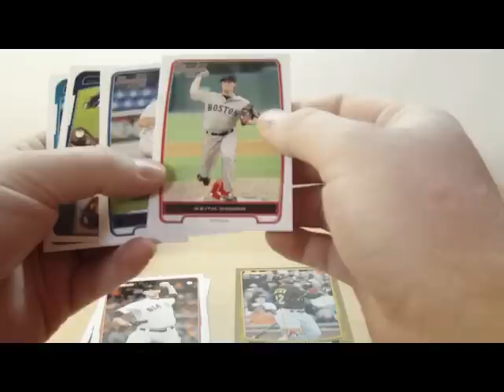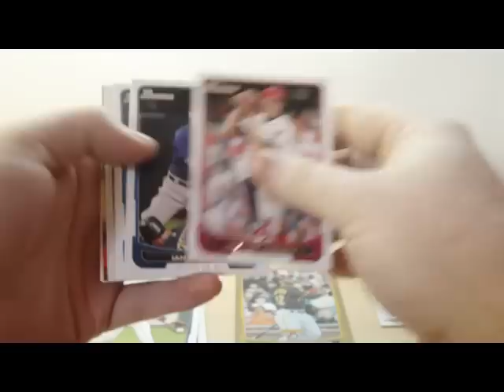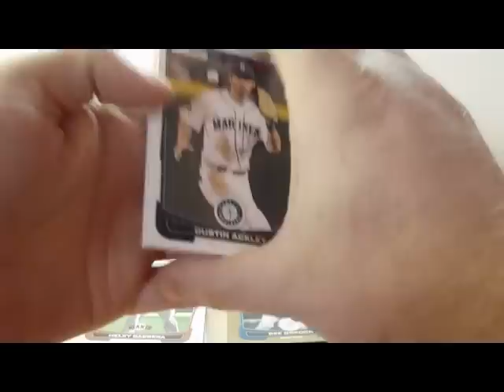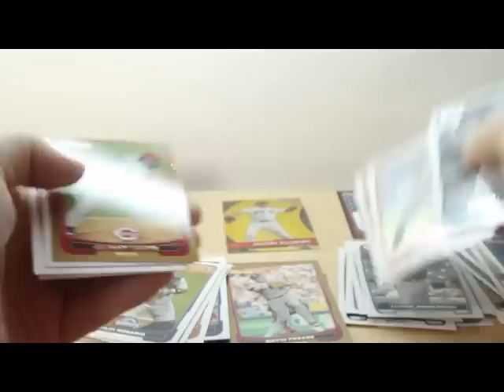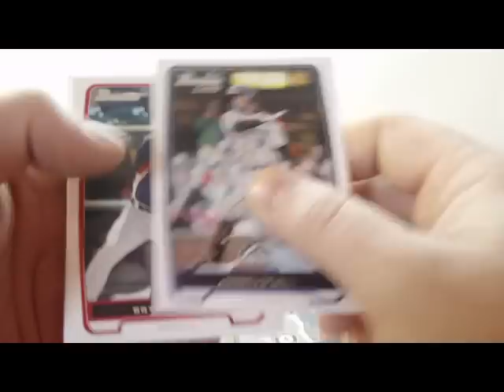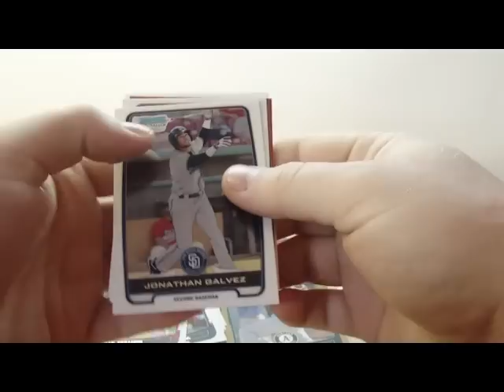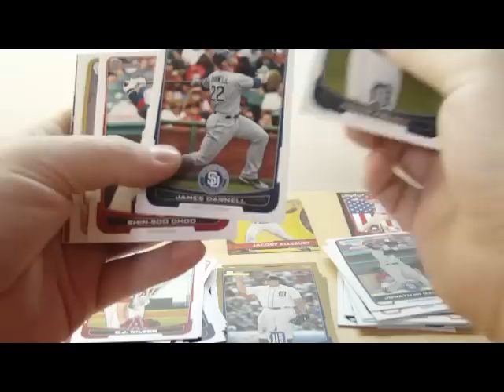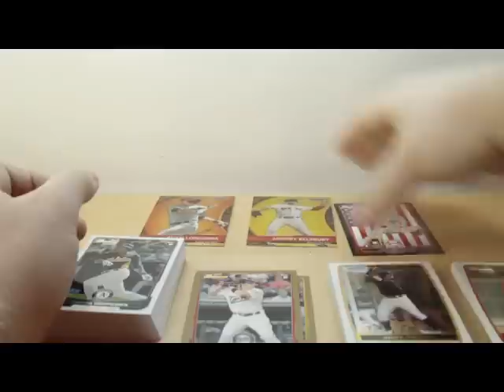2012 Bowman Baseball Blaster Box Break!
Davessportscards here with another box break. Today we are looking at 2012 Bowman Baseball. Pretty nice product.